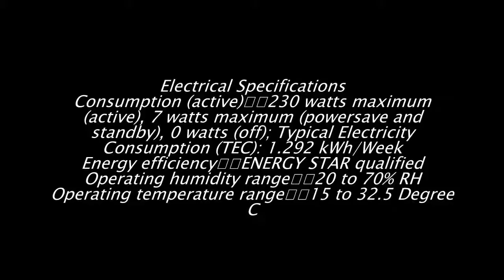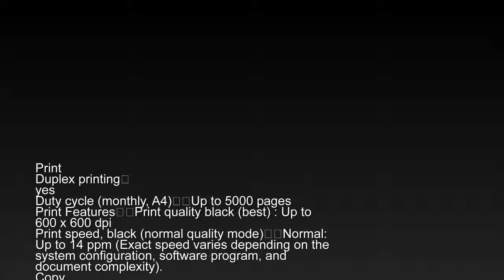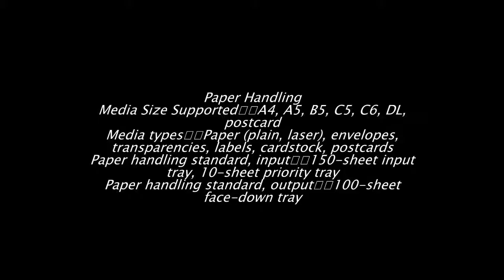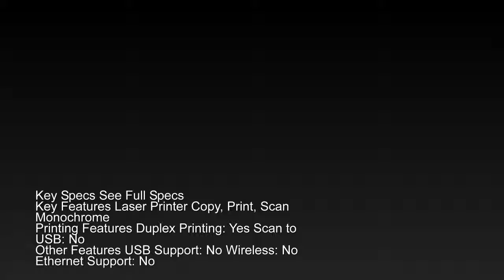Hp M1005cb376a Multi Function Laser Printer Unboxing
Key Specs See Full Specs
Key Features Laser Printer Copy, Print, Scan Monochrome
Printing Features Duplex Printing: Yes Scan to USB: No
Other Features USB Support: No Wireless: No Ethernet Support: No
tags,
Hp,
 M1005cb376a,
 Multi,
 Function,
 Laser,
 Printer,
 Unboxing,
 hp printer,
hp printer wireless,
hp printer 2135,
hp printer cartridge refill,
hp printer support,
hp printer installation,
hp printer 2131,
hp printer not printing,
hp printer m1005,
hp printer ad,
hp printer complete review,
hp printer unboxing,